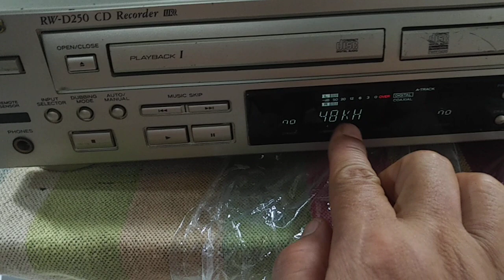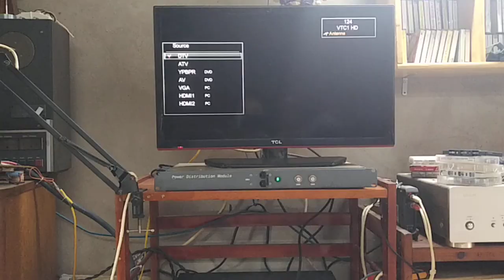DAC đầu CD teac D250 giao lưu 1.2tr ĐÃ BÁN zalo